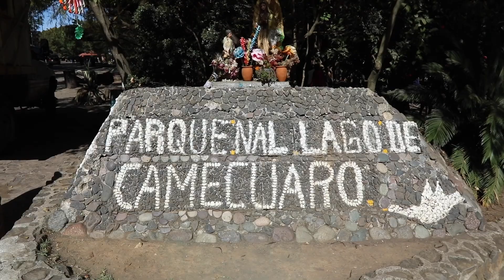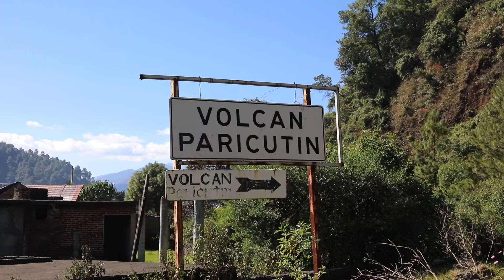MICHOACAN MEXICO 2018